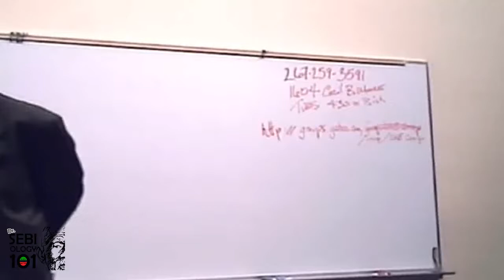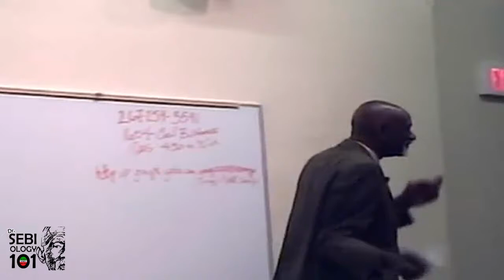SEBIOLOGY 101 - THE HERBS MADE ME QUIT MY JOB - LISTEN CAREFULLY TO Dr. SEBI WARNING